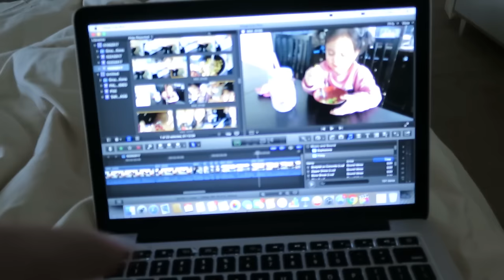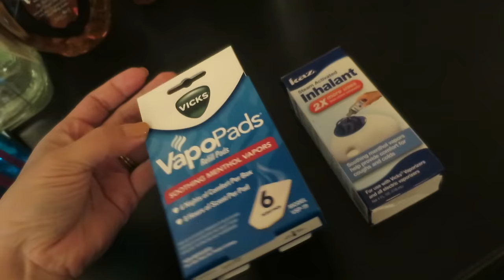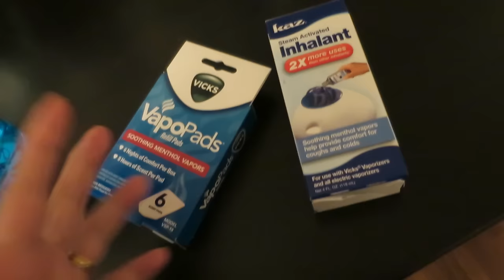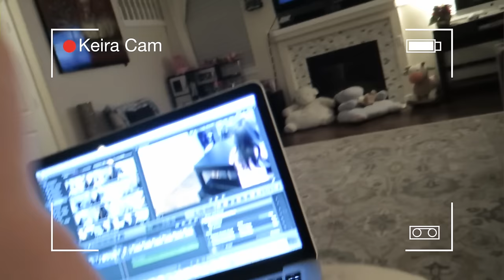OUR NEW AT HOME MOVIE THEATER! - February 27, 2017 - ItsJudysLife Vlogs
Judy's Links

Benji's Links

Vlog Camera We Use:

Blendtec Blender